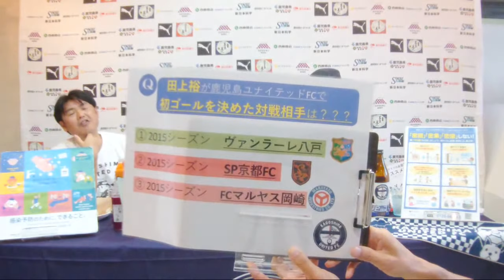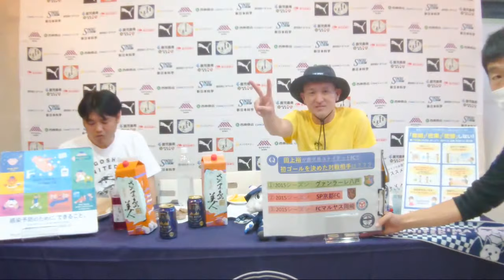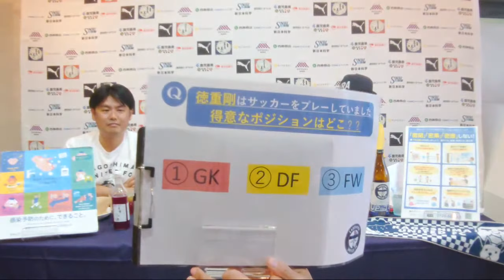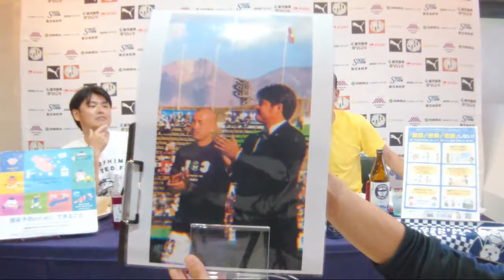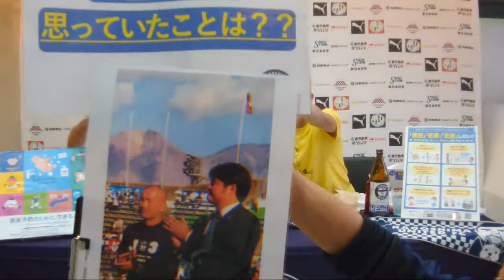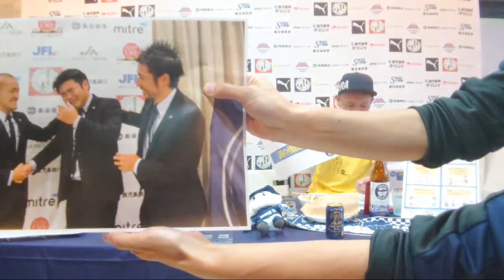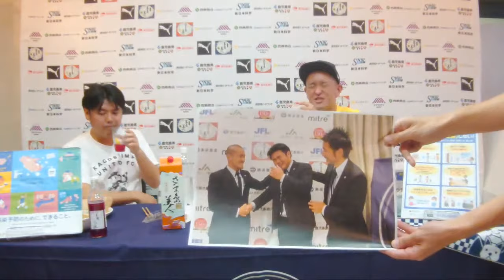【ユナイテッドのんかた＠オンライン 2軒目】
鹿児島ユナイテッドFC 公式Instagram &YouTubeでライブ配信を行います。

時間は18時〜18時40分頃まで！

クラブ代表 徳重剛 と応援リーダー 田上裕 が さつま島美人 を飲みながら、皆さまとのんかたさせていただきます！

皆さんも一緒に呑みながら「のんかた」しましょう！
さつま島美人 のご準備をお願いします！

▽のんかたならではのテンション▽ちょっとイイ話▽新！クイズコーナー 田上リーダーの初ゴールの試合は？？▽スタグル紹介 などなど

禁未成年の方の飲酒は禁止です。
ソフトドリンクをご準備ください！！

2016年、30歳でその夢を叶えて、2019年まで選手としてプレーできた日々は最高に幸せでした。
2019シーズンをもってサッカー選手として引退しましたが、2020シーズンからは「応援リーダー」としてこれまで支えて下さった鹿児島を愛するすべての方々の挑戦を応援していきます。

Hello,everybody.